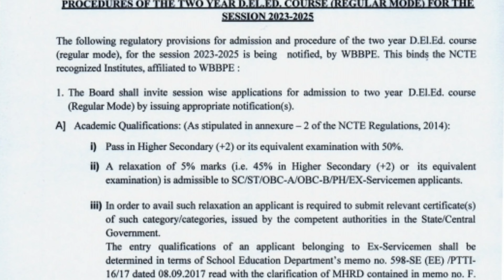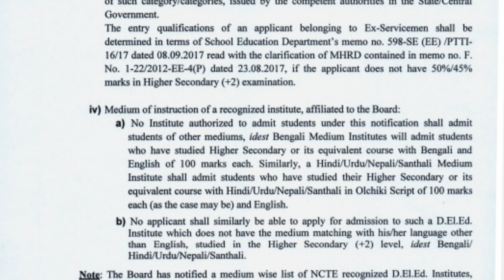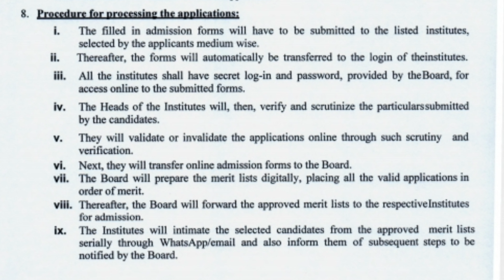d.el.ed admission 2023 west bengal|wb deled admission 2023|wbbpe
মেরিট লিস্ট চেক করার লিংক -

আমাদের Telegram group link  -

Primary TET 2023 WhatsApp group  -

d.el.ed online apply process,
d.el.ed online apply,
d.el.ed registration,
d.el.ed registration 2023-25,
how to apply d.el.ed form,
d.el.ed registration process,
how to fill the form of d.el.ed,
how to fill d.el.ed form 2023,
d.el.ed admission 2023 west bengal government college,
west bengal d.el.ed admission online form 2023-25,
d.el.ed admission 2023-25 west bengal,
d el ed entrance exam 2023 west bengal,
d el ed entrance exam syllabus 2023 west bengal,
d.el.ed entrance exam question paper 2023 west bengal,
west bengal d.el.ed admission online form 2023,
d.el.ed admission 2023 in west bengal,
d.el.ed admission fees 2023,
deled registration 2023-25,
d el ed course admission 2023,
d.el.ed registration 2023-25,
d.ed admission 2023,

কোন সাল থেকে ডি এল এড কোর্স বন্ধ হতে চলেছে? ডি এল এড বন্ধ হলে তাহলে নতুন কী কোর্স চালু হবে?? -

আমাদের Facebook official page -

আমার ইনস্টাগ্রাম -

wb deled admission 2023
d el ed form fill up 2023 west Bengal
Wb D.El.Ed and B.Ed Admission 2024
d.el.ed course in bengali
d.el.ed news in bengali
d.el.ed college in west bengal
ডি এল এড কোর্স 2023